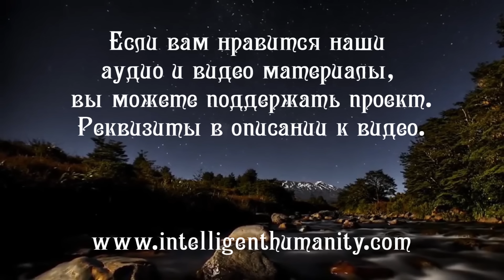Человек И Большой Космос. Человек Будущего.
Человек и большой космос - что же такое есть «человек разумный» в высшем понимании этого слова, что есть такое "разумный космос" и каково истинное, достойное место человека в этом большом космосе? Каким надо быть человеку и человечеству и как построить свою жизнь, чтобы большой космос открыл для него свои двери? Огромная кладовая знаний, технологий и бесценного духовного-психического опыта - всё это может прийти в нашу жизнь, не только изнутри ресурса планеты, но и из бесконечных просторов космоса, где большое множество цивилизаций уже давно прошли наш уровень развития, достигнув великих пределов. Елена и Григорий раскроют нам тайну, как стать членами большой семьи "космического человечества".

Видеозапись с семинара Разумного Человечества "Человек Будущего" в подмосковном Конаково, осень 2016г.

Видео №706